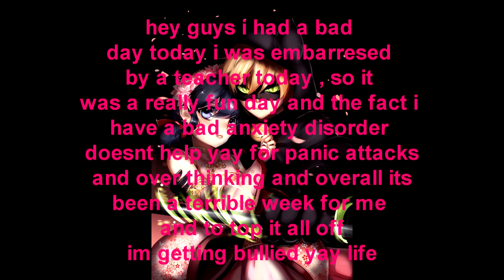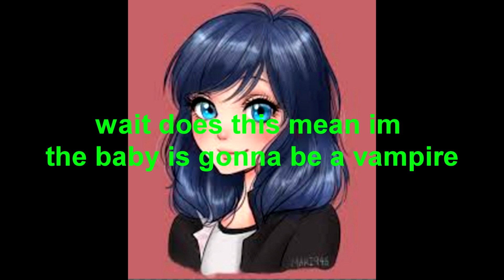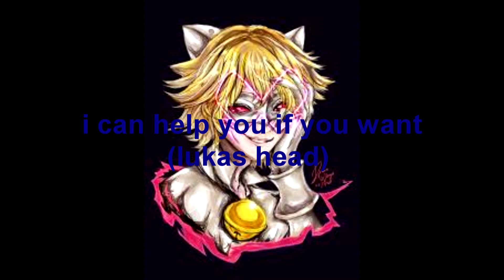Claimed by the vampire s2 ep17